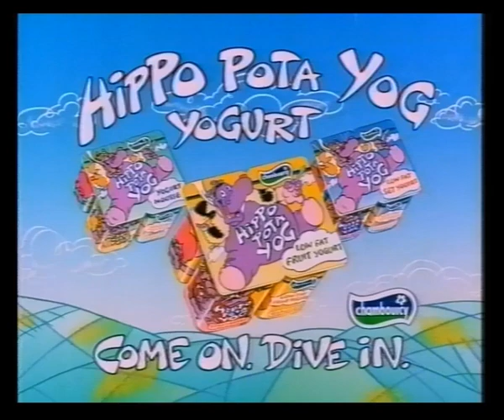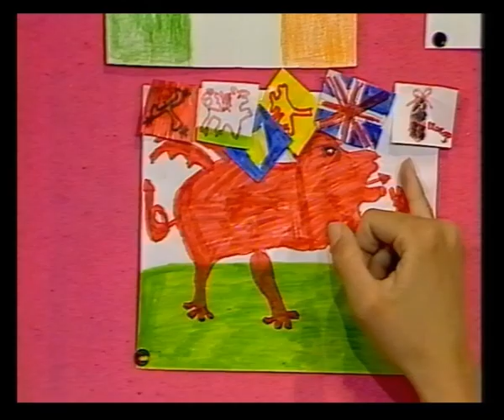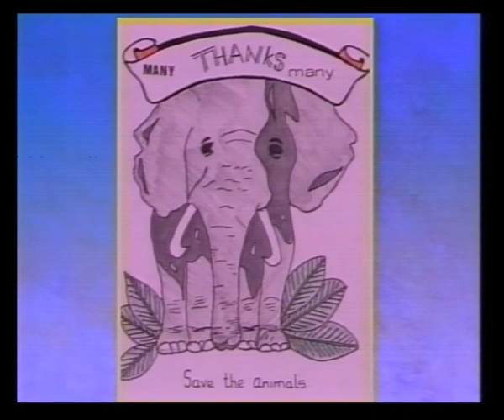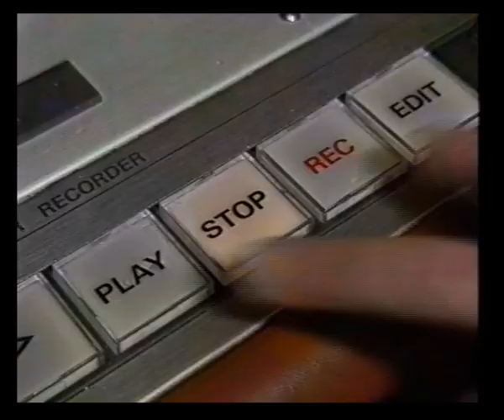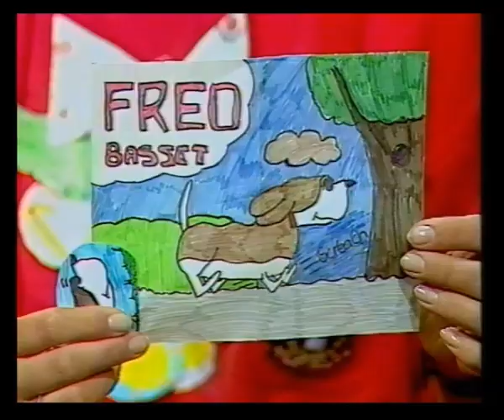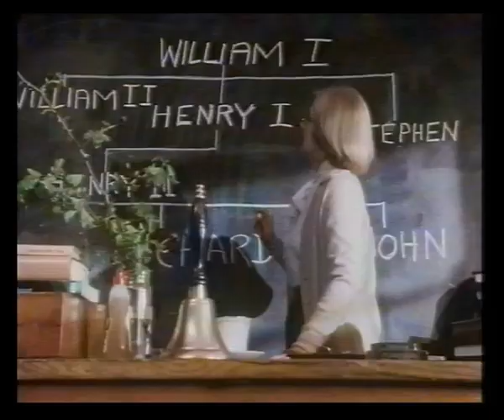TV-am | Cue George | Fred Basset | Wimpole Village | Sunday Club | 27th August 1989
Cue George including Fred Basset and Wimpole Village
Sunday Club

Includes adverts:
The American Adventure
Clarks Hardware
Super Star Barbie
Chambourcy Hippo Pota Yog
Matchbox Connectables
Wrigley's Spearmint Gum
Matey
Kiddicraft Kiddivac

Kiddicraft Webster's Playhouse
Clarks Hardware
Super Star Barbie
Sugar Puffs